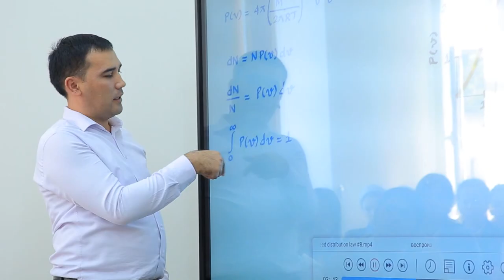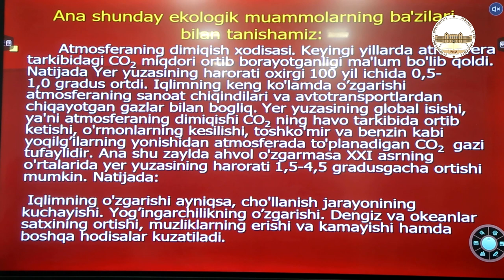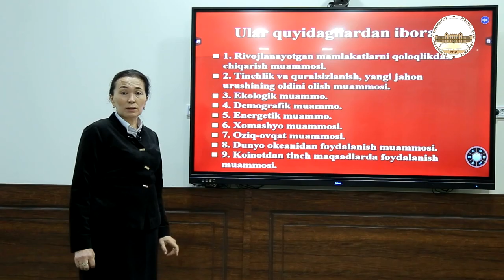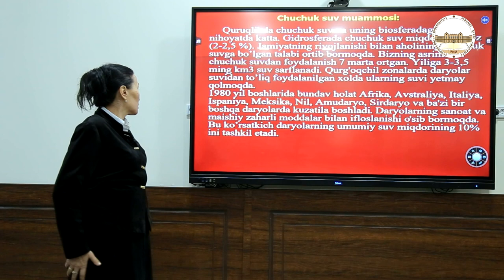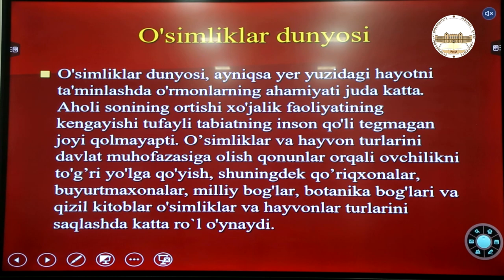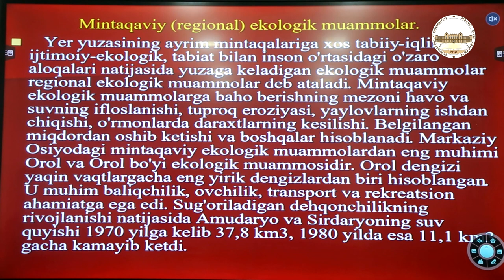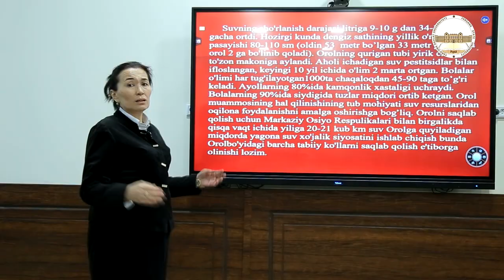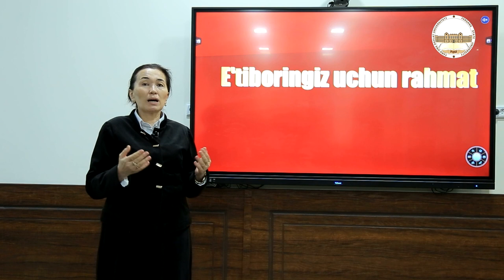Shohistaxon XOLMATOVA ekologik halokat